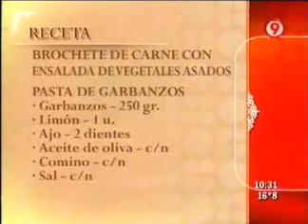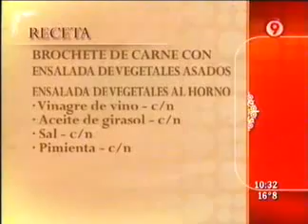Brochete de Carne con Ensalada de Vegetales Asados - 4 de 4 - Ariel Rodriguez Palacios